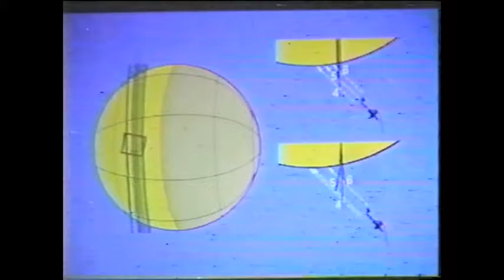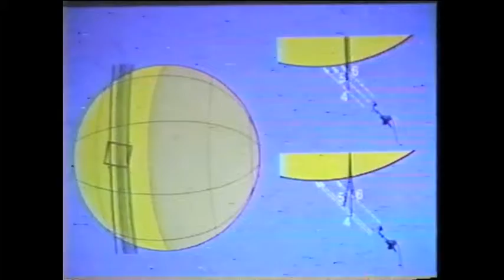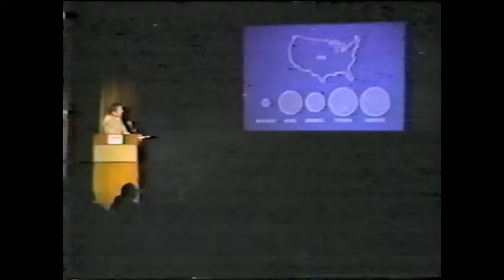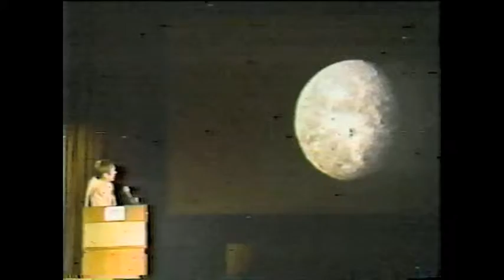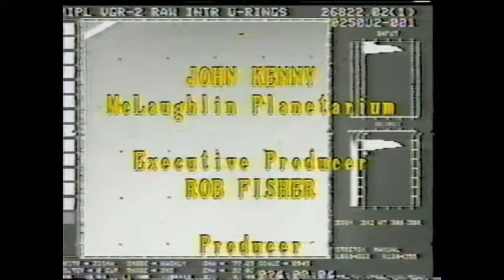AT40 Part2 Bolton McGregor Voyager 2 at Uranus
Dr Tom Bolton of the University of Toronto and Ian McGregor of the McLaughlin Planetarium join host Randy Attwood for a LIVE 2 hour program on January 25, 1986. The topic was Voyager 2 at Uranus. Part 2 is 60 minutes LIVE Phone in.